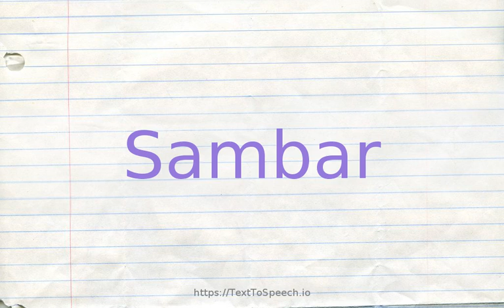How to pronounce sambar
Learn how to say Sambar in English correctly with TextToSpeech.io free pronunciation tutorials. American & British English pronunciation of male & female voices provided in videos. Check them out!

    Sambar definitions:
    (n): a deer of southern Asia with antlers that have three tines